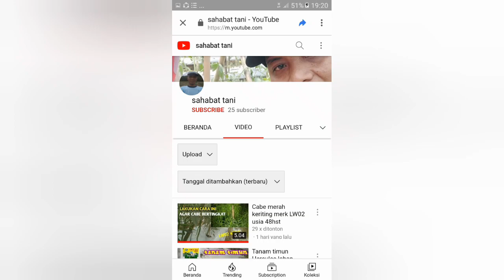🔴LW02||perawatan cabe LW 02||CabeKeritingLw02||PetaniCMKLW02||bertani cabe kriting